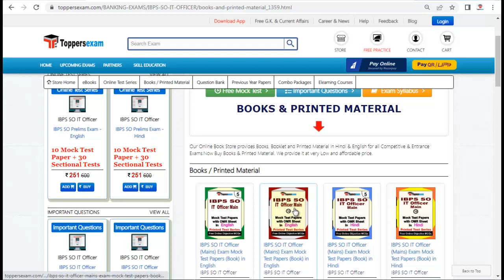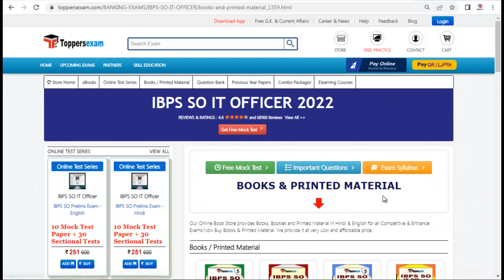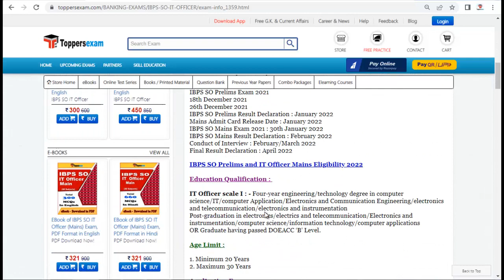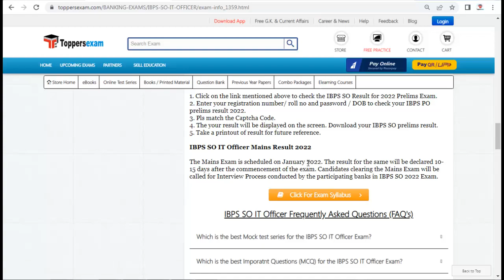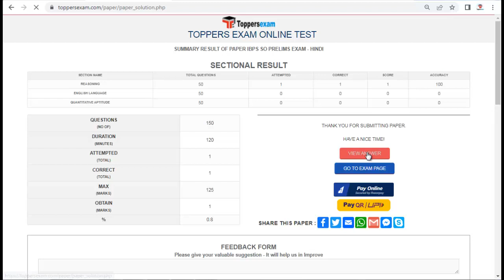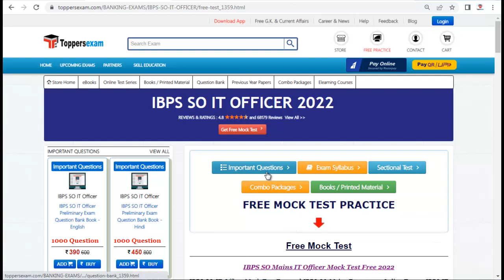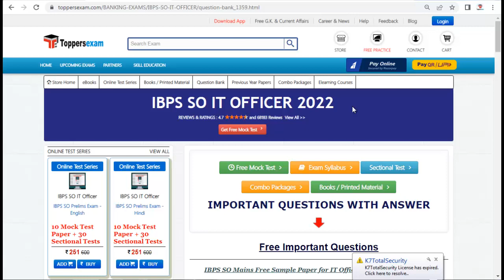IBPS SO IT OFFICER Detailed Syllabus & Exam Pattern 2022 | Online Test Series | Solved Paper | MCQ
Preparation Tips & Strategy IBPS SO IT OFFICER 2022   Exam 2022 Detailed, Update Syllabus & Pattern. For Recruitment of IBPS SO IT OFFICER 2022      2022  we Provide Books, eBooks, Booklet,Sample Paper, Solved Paper, Printed Material,an  Previous Year Papers, Study Material d Test Series, Mock test, MCQ, Practice Set,PracticeTest, Exam Pattern , Important Questions, Preparation Tips & Strategy IBPS SO IT OFFICER 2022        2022 Exam , and More at Toppersexam.com

For IBPS SO IT OFFICER  Book & Printed Material 2022